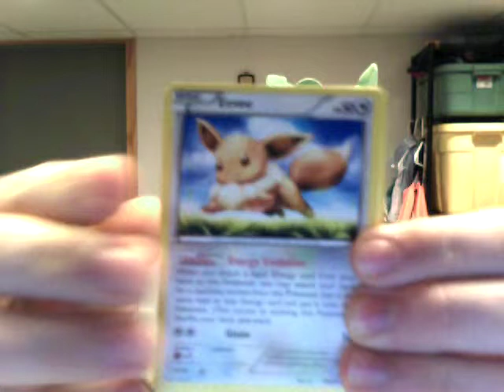Weekly One Pack week 25